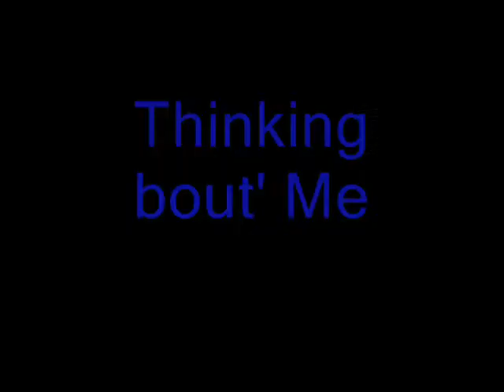Just a Dream - Husky Version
READ

WE LOVE GINGER THE DOG!

and i used the husky pictures from Google.com/images , and yeah i wish Kate will look like one of them just gotta wait 3 months yay!